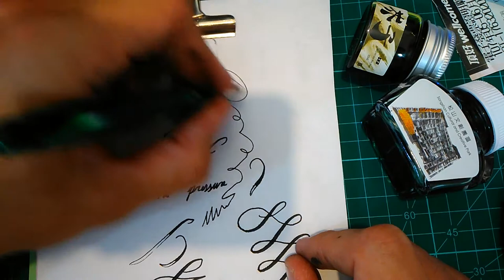Noodlers Ahab review 107 8 17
Noodlers Ahab fountain pen with stock flex nib in Jade finish.

A very affordable flex pen with a good ink capacity. In the video, I often flex it rather fast, plus I have a dry ink. Slowing down and using a more standard black ink (not Noodlers X-Feather like I've got) will result in less railroading (railroading is where a thick line splits into two when flexing because the ink isn't flowing out fast enough).